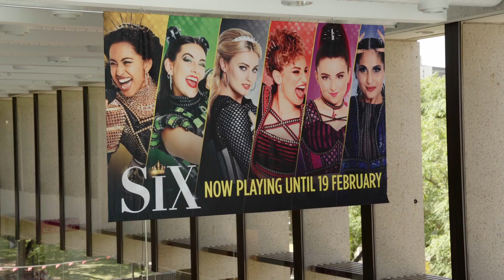SIX the Musical Ex-Wives Challenge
SIX the Musical now playing until 19 February

The fabulous Queens from SIX The Musical sat down for a chat and laugh as part of our Ex-Wives Challenge! Watch them ‘lose their heads’ over fun SIX trivia and some HERstory of their Tudor Queens 👑